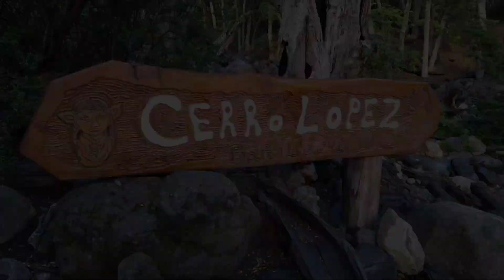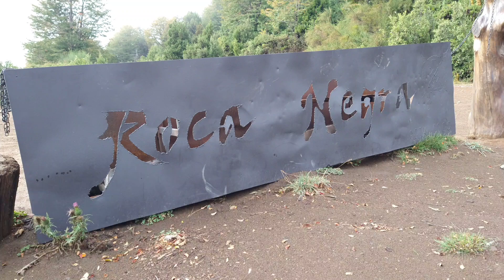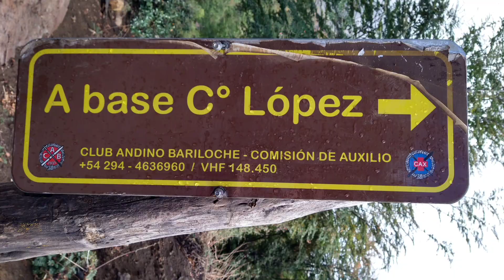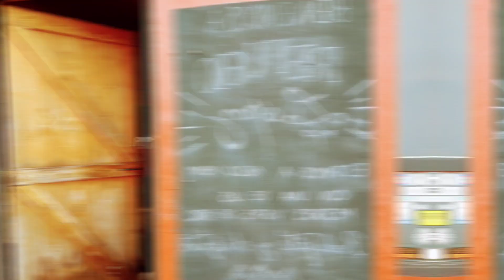Refugio López - Ascenso al Pico Turista- Hermoso ‼️😱🏞️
El refugio López fue bautizado por el Perito Moreno en memoria de Alejandro Vicente López y Planes, escritor y político, presidente de la Nación y autor de la letra del himno nacional argentino. Siguiendo el curso del arroyo, a través del bosque, el sendero va tornándose sinuoso hasta llegar a la llamada "piedra del descanso", y luego, al refugio.
Desde el refugio se pueden realizar excursiones de trekking hasta los picos Principal, Turista y La Hoya, entre otros, así como conectar con otros refugios de montaña en travesías de varios días. Por su ubicación y altura, los alrededores del refugio conservan nieve hasta entrado el verano.
Para llegar al cerro López hay que ir hasta el kilómetro 22.5 del Circuito Chico, donde encontrarás el sendero (picada) que nace a la izquierda del arroyo López. Hasta allí se puede llegar desde Bariloche, tomando el colectivo de la línea 10, que se dirige a Colonia Suiza.

Al comienzo, el sendero sube levemente por una zona boscosa para, luego, ir aumentando su pendiente. La vegetación se torna más tupida hasta llegar a un filo donde encontramos un punto de vista panorámico. Esta picada no es difícil de hacer, pero hay que estar preparado para marchar en subida constante. A cambio, la vista que ofrece es grandiosa.

En caso de ir en vehículo, se pasa por otros dos refugios: el Roca Negra y el Extremo Encantado, desde donde se pueden realizar caminatas cortas o en raquetas de nieve (en invierno), así como degustar comidas regionales. Para continuar el recorrido hasta el refugio López hay que seguir subiendo, por el mismo camino, hasta cruzar el arroyo López. Una vez allí, se debe caminar un corto tramo para llegar hasta el refugio.